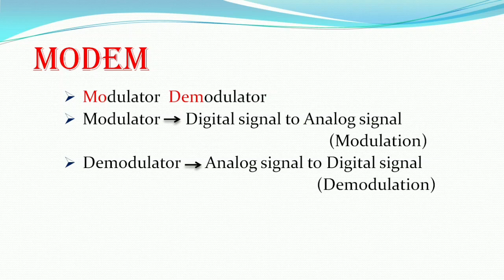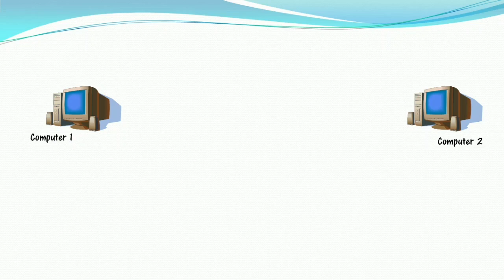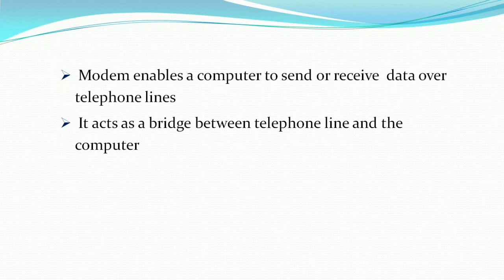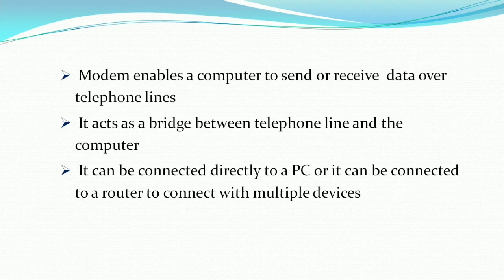What is a Modem? | Working of Modem | Tamil